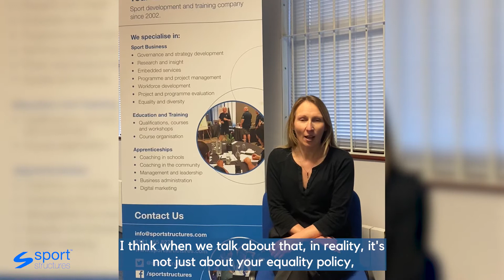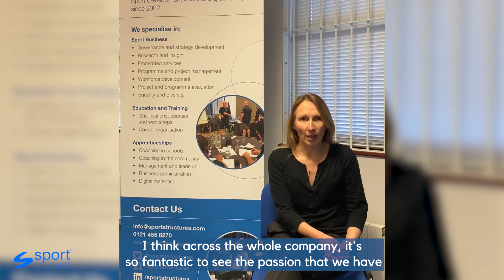Equality Diversity and Inclusion at Sport Structures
We catch up with Senior Business Development and Innovation Manager Rebecca to hear about the importance of EDI at Sport Structures.